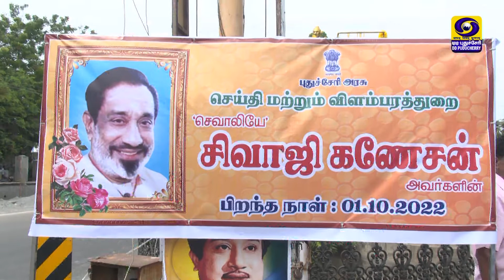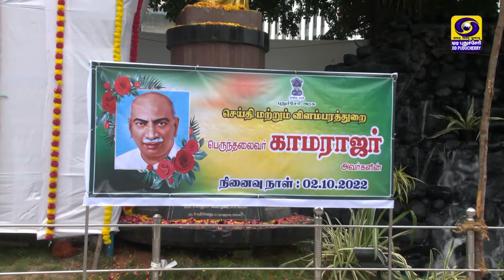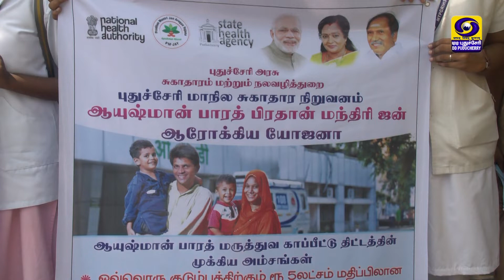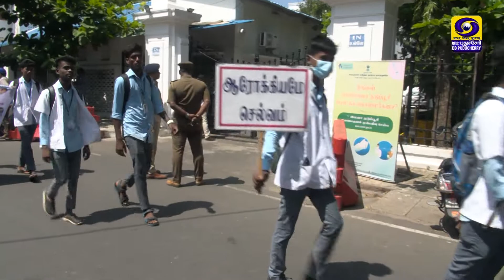Round Up 360 Puducherry | 03.10.2022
Round Up 360 Puducherry